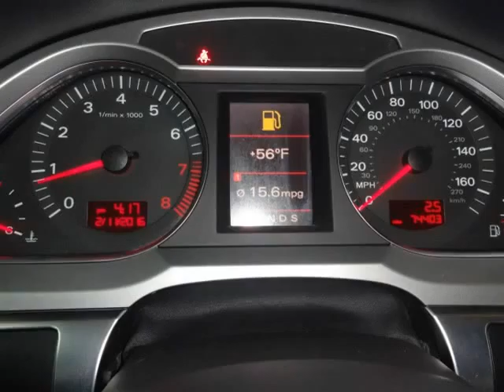2007 Audi A6 W/NAVIGAION PREMIUM CERTIFIED (Dallas, Texas)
Ottosource
2620 Nova Drive
Dallas